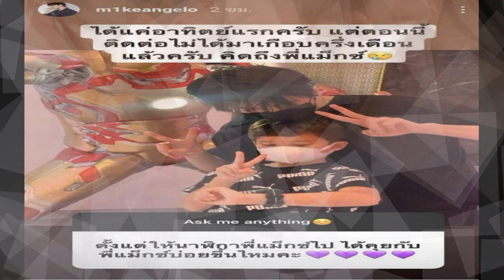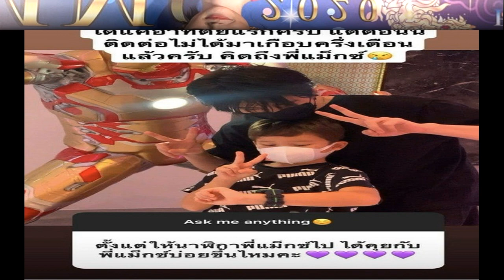ซาร่า แจง ไมค์ ติดต่อ แม็กเวลล์ ไม่ได้ เพราะแบตนาฬิกาหมด